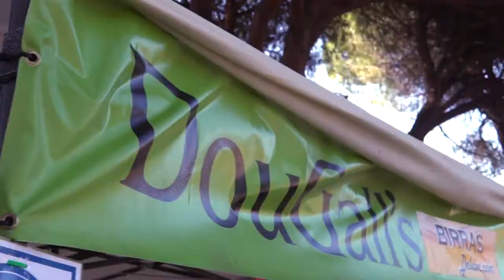Spot birrasdeluxe.com (Dirigido por Manuel Soriano)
Video realizado por Manuel Soriano para Vivare Jewels